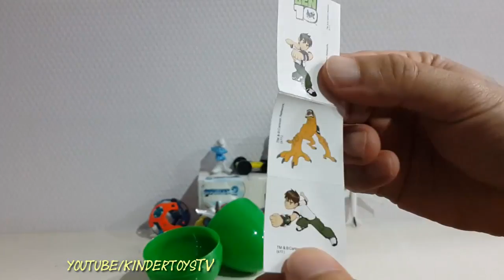Kinder Toys Suprise TOY ! BEN 10 EGG Ben 10 WATCH how İ reveal BEN 10 EGG**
Kinder Toys Suprise TOY ! BEN 10 EGG Ben 10 is unpacking this toy for you !! Watch Watch Watch

SpongeBob SquarePants (TV Program) Surprise Egg Surprise Eggs thomas and friends james chocolate surprise eggs Play Doh Surprise Eggs playmobil surprise egg disney toys collection Hot Wheels Blind bag Ben 10 Kinder Überraschung ben 10 alien force Ben10 surprise egg Benjamin Tennysson ultimate spiderman Cartoon Network Disney Pixar Cars Hot Wheels (Brand) surprise children Moshi Monsters angry birds eggs disney collector kinder surprise Ben 10 Gift Set Bob the Builder Kinder Sorpresa Киндер Сюрприз Hello Kitty Kung Fu Panda surprise toys surprise kids surprise eggs Sponge Bob Kinder Joy Surprise eggs plastic eggs surprise egg Easter eggs angry birds bad piggies Trash Pack KInder Egg Kinder Ovo hot wheels Spider-man blind bag Animation spiderman Kinderegg playmobil Christmas Easter Ben10 new eggs unboxing omnitrix presents Furby toys Holiday present holiday Gift cars 2 massa zelda gifts ben 10 2014 Gwen

Unboxing and Unwrapping 4 Packs Surprise Eggs , Ben 10 , Ninja Turtles, Barbie, Kinder Surprise.

☆Huevo de Pascua, Easter Eggs, Easter Egg, Ovo de páscoa, uovo di Pasqua, påskeæg, Яйка Велікоднае, œuf de Pâques, 彩蛋, Великоднє яйце, Påskägg, easter eggov, 이스터 에그 , イースター・エッグ , Påskeegg.

Learning how to say "Barbie" in different languages: Barbi , باربي , Բարբի տիկնիկ , বার্বি , Барбі , Barbika , Барби , 芭比 , 芭比 , 바비 , Μπάρμπι , બાર્બી , ברבי , बार्बी , バービー人形 ,
ಬಾರ್ಬಿ , Bārbija , Barbė , Барби , बार्बी , பார்பி , బార్బీ , ตุ๊กตาบาร์บี้ , Барбі , באַרבי , Babi .